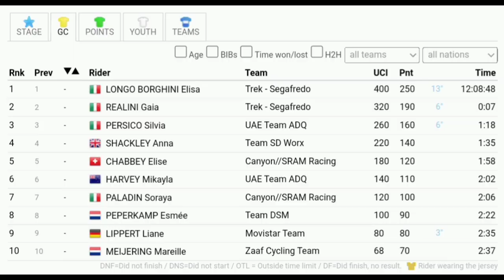Elisa Longo Borghini Race Winner | 2023 UAE Tour | Final Stage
Elisa Longo Borghini was quoted saying  "."
General Classification

1 Elisa Longo Borghini

Music
1.
2. Splice app (GoPro)
Upcoming events
Tread Worn Journeys 體育頻道
فقي قناة الرحلات البالية الرياضية
ट्रेड वॉर्न जर्नी स्पोर्ट्स चैनल
Banda de rodadura gastada Journeys Sports Channel
Tread Worn Journeys Chaîne sportive
ট্রেড ওয়ার্ন জার্নিস্ স্পোর্টস চ্যানেল
Спортивный канал Tread Worn Journeys